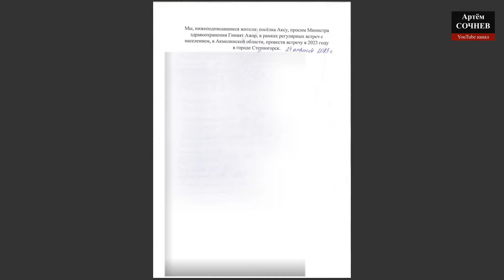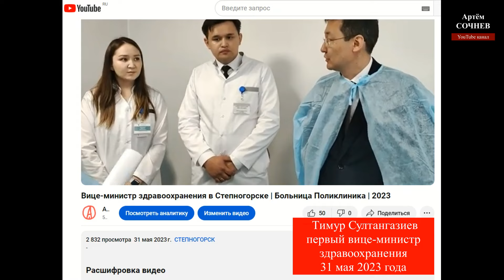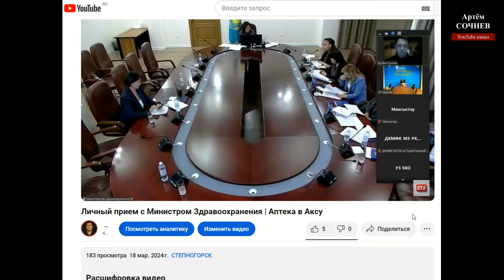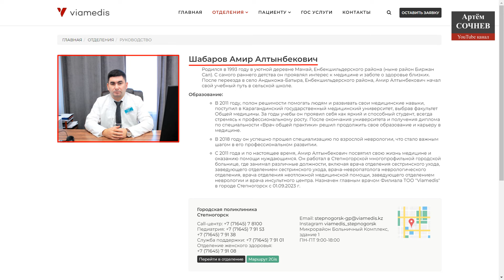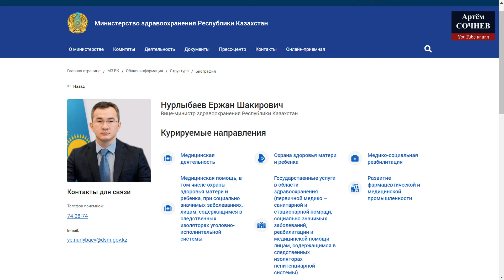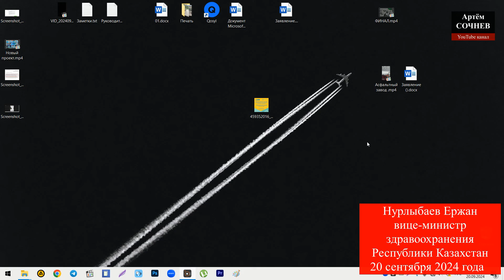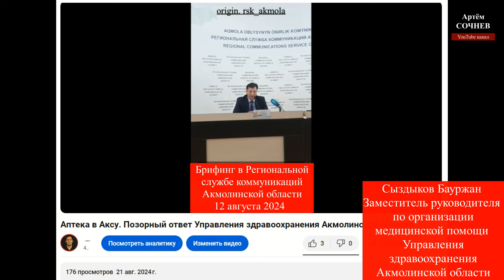Отсутствие аптеки в посёлке Аксу | Обращения в госорганы # 1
Рудник Аксу расположен в Акмолинской области, относится к городу Степногорску.  95 лет в Аксу добывают золото.  В посёлке отсутствует аптека, частный предприниматель, которые ранее занимался реализацией лекарственных средств - прекратил свою деятельностью. Его место никто не занял, жители остались без аптеки.

Представляю Вам хронологию работы центральных и местных исполнительных органов

Карта Kaspi GOLD
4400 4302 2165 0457